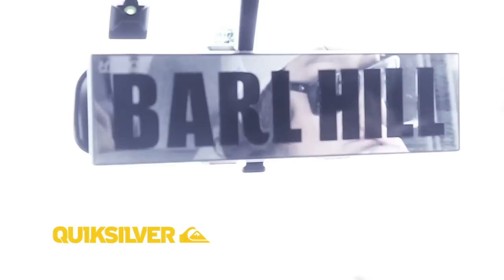スクローバー スノーボードDVD "Fuck All" 予告ムービー | 2013年8月発売 | sclover3.com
プロスノーボードチーム スクローバー によるスノーボードDVD "FuckAll" 。
予告ムービーを公開！！！

数々のコンテストを制してきた彼らの【本気】のライディングが収められた本作は、
ホームである関越エリア（群馬・新潟）に加え、フィンランド・ヘルシンキでのストリート撮影や
東北（青森・岩手・山形）トリップを中心に収録。
妥協を許さない撮影現場ではロケーションに加え、トリックの完成度、
ライディングスタイルすべてが揃ってはじめてOKテイクとなるほど徹底されている。
この【こだわり】が『SCLOVER STYLE』として継承され続け、
彼らが他のライダーからもリスペクトされる所以でもある。

SCLOVER
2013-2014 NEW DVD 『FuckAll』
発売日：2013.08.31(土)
販売元：株式会社スクローバーインターナショナル
　　　　〒101-0042 東京都千代田区神田東松下町28 エクセル神田

‹出演プロライダー›
石川 敦士 Atsushi Ishikawa
(QUIKSILVER,FLOW,SAVAGE,SPY,eb's,SCORPION,AUDIO TECHNICA,雪番長,DC,勝田屋,RAVEN)
関 智晴 Tomoharu Seki
(Beebel,Bug worm,DEELUXE,SPY,eb's,BLUEBIRD WAX,SCORPION,faninari,S.S.P,モンブラン)
関 功 Isao Seki
(ALLIAN,QUIKSILVER,DEELUXE,FLUX,SAVAGE,SMITH,eb's,GALLIUM WAX,SCORPION,モンブラン)
壁田 竜一 Ryuichi Kabeta (SALOMON,BONFIRE,LAKAI,CELTEK,IFOUND,ELECTRIC,NXTZ,AZURErideshop,NOMIS(アパレル),SIDEWEST,TOKO WAX,CONTOUR,ラーメン新世紀)
山本 拓実 Takumi Yamamoto
(Beebel,AA,ROME SDS,ELECTRIC,npathletics,POPHDWR,bloc,SNOWWAVE,WIND BOY)
瀧川 航 Ko Takikawa
(ROME SDS,Bugworm,IFOUND,Flavor,Burn)
江口 諒 Ryo Eguchi
(BURTON,Analog,Bluebird Wax,elm company,TREASURE HOUSE)

楽曲プロデュース
DJ A-1 a.k.a. SPIN MASTER

現在までに様々なキャリアと経験でオリジナルスタイルを確立。その幅の広さと洗礼されたテクニックでオーディエンスを魅了し、突出した個性と独自のアイデアを武器に表現力をアップデートしながら進化を続けている。
DJという枠を越えるべく「LIVEができるターンテーブルアーティスト」としてショーケースから来日アーティストや著名バンドのフロントアクトなども務める。
あらゆる音楽にハイレベルなスキルと最新のアイデアでオーディエンスと共振するその空間はまさにOne and Only、そこに"SPIN MASTER"という新たな世界を構築。「ハイクオリティなShow」と「今まで無かった何か？」をテーマに様々な場所でエネルギーの交信と交換を続ける、現在進行形ターンテーブルアーティストの一人である。

またShing02のLIVEターンテーブル担当としても知られており、現在製作中の日本語アルバム「有事通信」の制作にも携わっている。